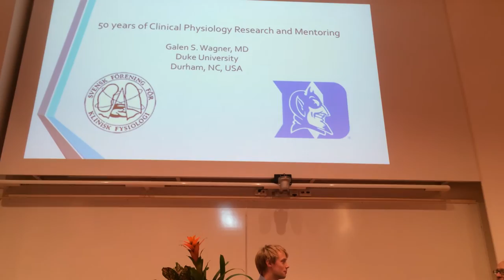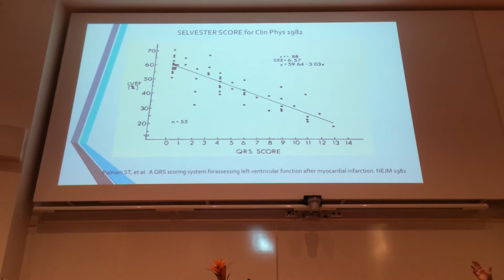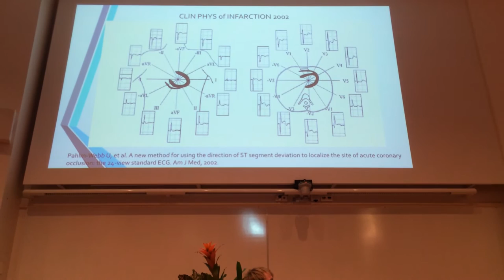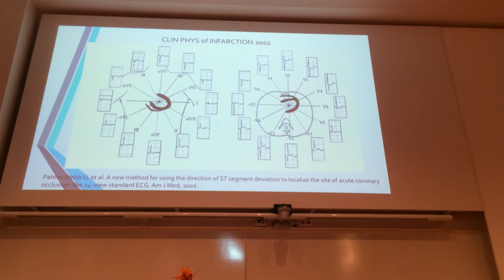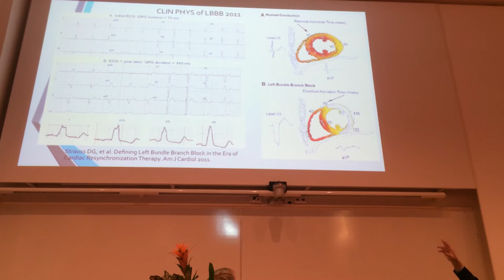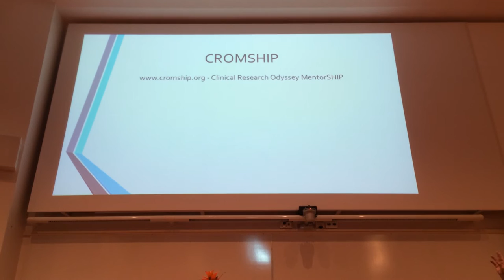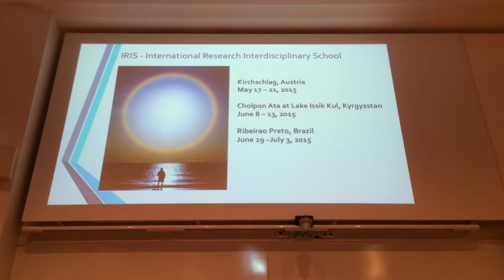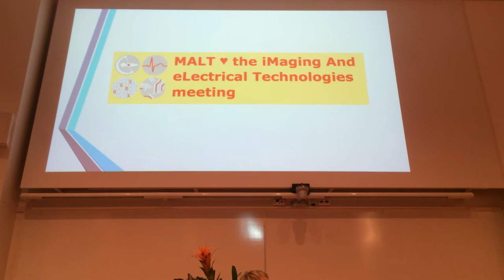Galen S. Wagner, MD at Swedish Society of Clinical Physiology meeting 2015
"50 years of Clinical Physiology Research and Mentoring" by Galen S. Wagner, MD, Duke University. Dr. Wagner is a retired professor of Cardiology at Duke University, and the Editor-in-Chief of the Journal of Electrocardiology. Dr. Wagner is recipient of the Swedish Society of Clinical Physiology Torgny Sjöstrand Prize, and this is the accompanying lecture given at the annual meeting on October 1, 2015 in Örebro, Sweden. Moderated by interviewer Björn Wieslander, MD.